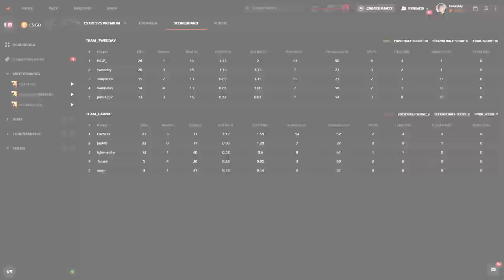YouTuber vs 4000 ELO PRO - CS:GO FACEIT Level 10 Highlight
We played a regular solo queue game in FACEIT Level 10 - came across a 4000 Elo player and this happened =) Hope you enjoy!